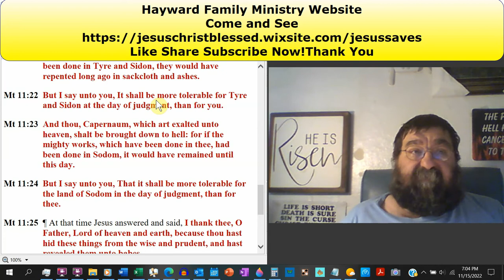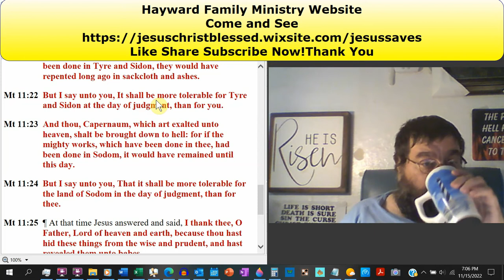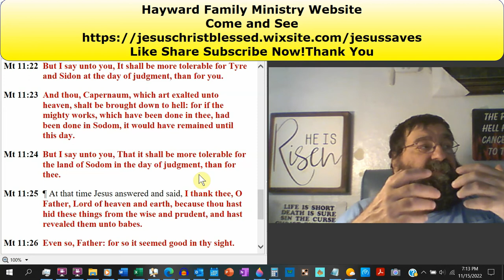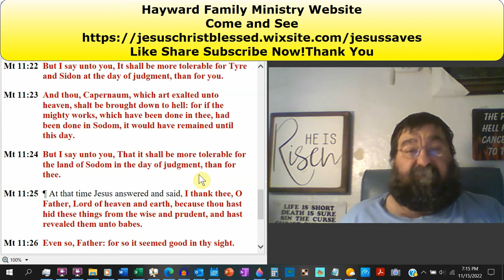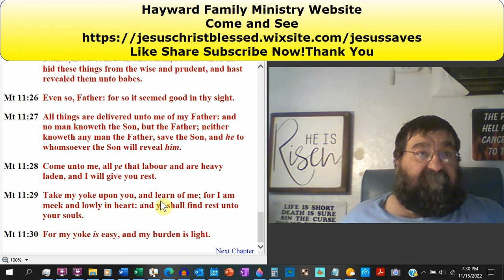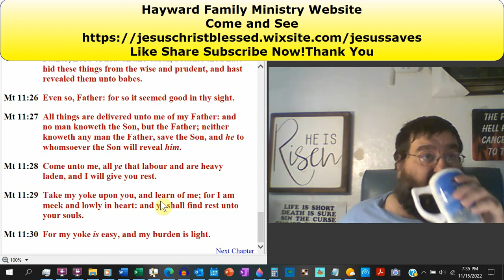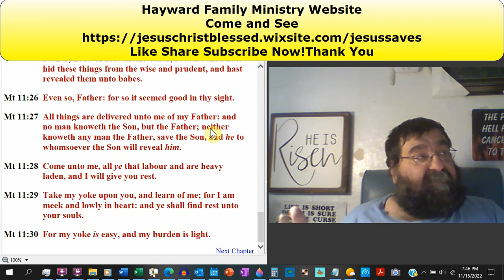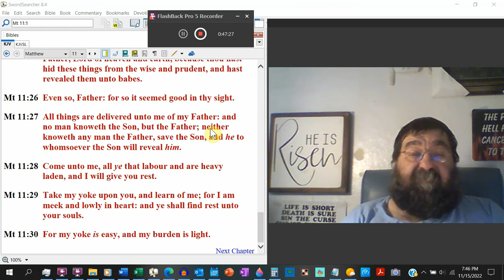Take My Yoke Upon You… Matthew 11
In addition to denouncing Chorazin, Bethsaida, and Capernaum's lack of gratitude and impenitence, Jesus Christ also praises his Father's wisdom in revealing the gospel to the common people and addresses those who are burdened by their sins.